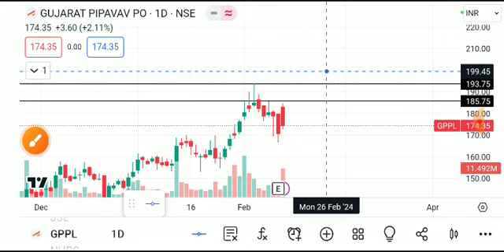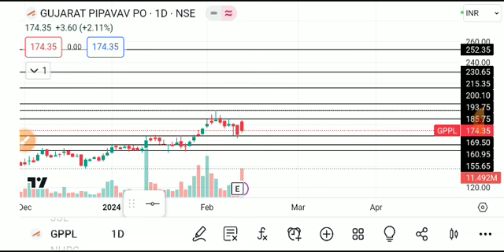GPPL SHARE LATEST NEWS TODAY,GPPL SHARE ANALYSIS,GPPL SHARE TARGET,GPPL SHARE LATEST NEWS